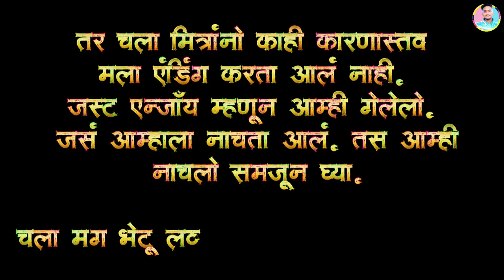रात्रीचा एन्जॉय मस्ती ( शूरवीर बॉईज ) ✨❤️|| पाभरे कोळीवाडा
रात्रीचा एन्जॉय मस्ती ( शूरवीर बॉईज ) ✨❤️|| पाभरे कोळीवाडा || a#explorepage

Vlogs Video
Kokani
Kokani Vlogs
Viral Vlogs

KOKANKAR SACHIN 18
Kokankar Sachin 18
kokankar sachin 18
Piano Playing
Casio Playing
Kokankar sachin vlogs
Vlogs realated video
Pabhare koliwada
Sachin
Baswat
Sachin baswat
Sachin baswat 18
SACHIN BASWAT 18
KOKANI SACHIN 18
Kokani Sachin 18
Kokani video
Kokanche Video
Panvelkar Sachin
Sachin baswat pabhare
Sachin baswat 18 vlogs
Sachin baswat vlogs
Raigad district vlogs
Keyboardist
Piano lover
Video editing
Sachin baswat video editing